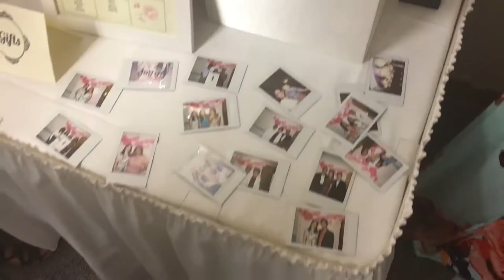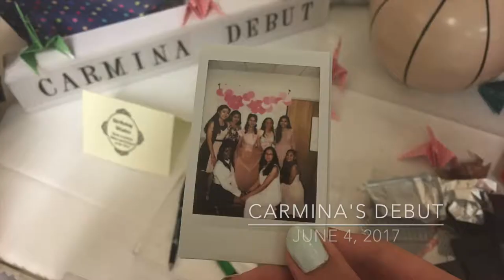Carmina's Debut/18th Birthday Vlog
Three weeks late and a bit more late vlogs to come!
Lol if you just wanted to see the debut skip to 1:56.

In this vlog I attended a graduation party and my friend's 18th debut party! I suggest looking up any debut highlights video to see more of what happens in a traditional debut. This was a new debut experience for me because I played games and gave a speech (like a candle but not) but I had fun!